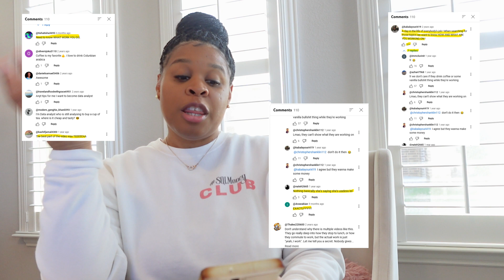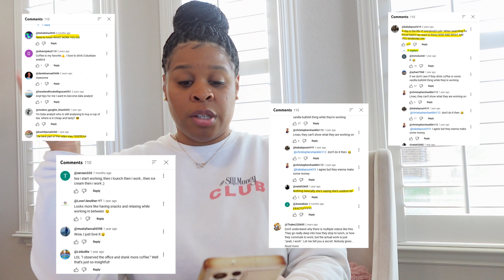Day in the Life of a Data Analyst: Expectations vs *REALITY* of a Data Analyst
How many times have you watched YouTube videos where they all follow the same script? They show someone waking up, sipping coffee, working out, grabbing lunch, and then briefly mentioning the 'work' they do as a data analyst before wrapping up. That’s it! How many of you have considered becoming a data analyst because it seems like we live this glamorous life, full of freedom, and barely do any work?

In this video, let's talk about what's real and what's not. Let’s dive into the Harsh Reality of what it truly means to be a Data Analyst, compared to the expectations and perceptions you might have about our work and lifestyle.